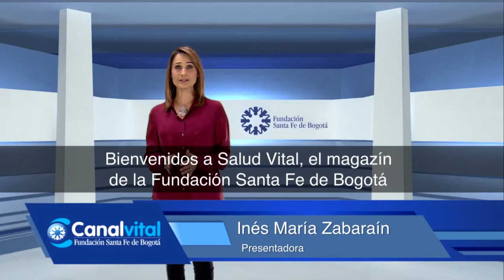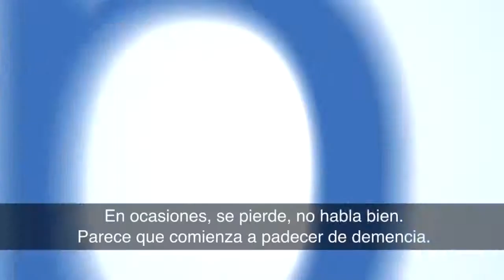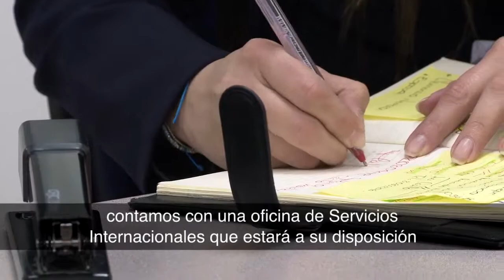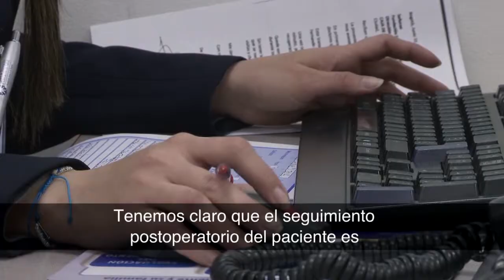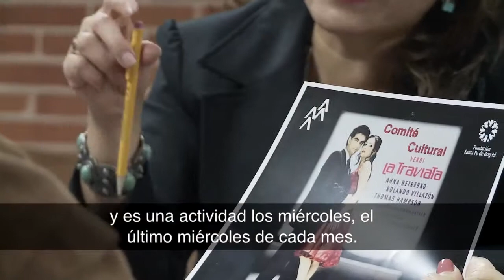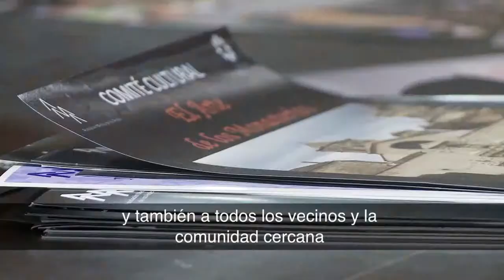Magazine Salud Vital 11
Su Salud: Hidrocefalia de presión normal.
En Movimiento con Vida Activa: Esguince, ejercicios de pilates.
Nuestra Institución: Servicios a pacientes internacionales.
Nuestra Institución: Comité Cultural.
Nuestro Buzón: ¿Cómo puedo saber si mi bebé puede nacer con hidrocefalia?